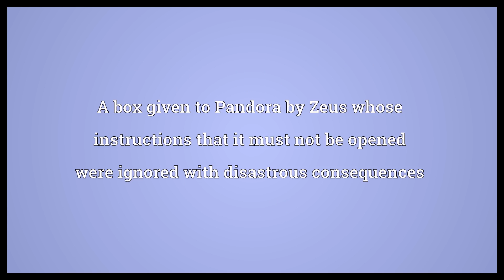Pandora's box Meaning | Wordogram